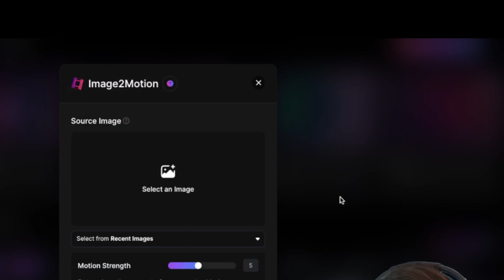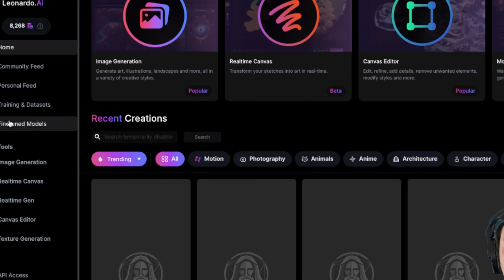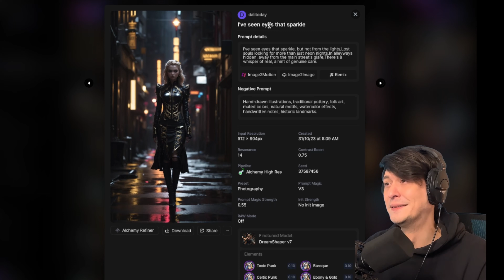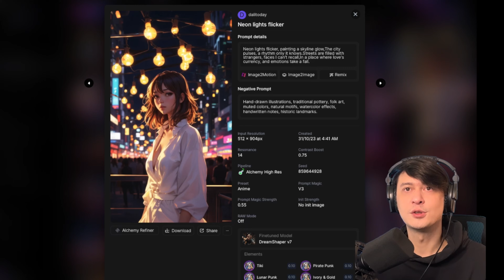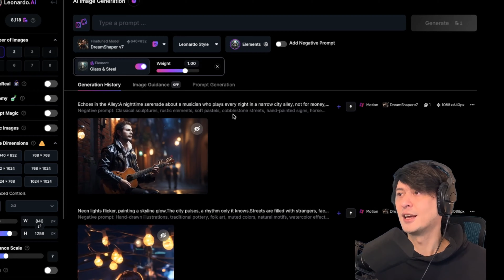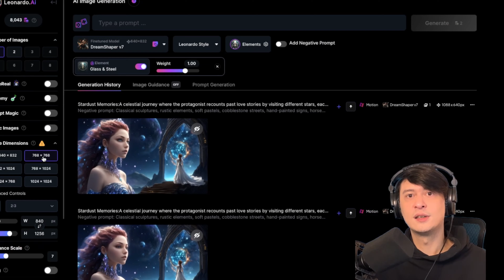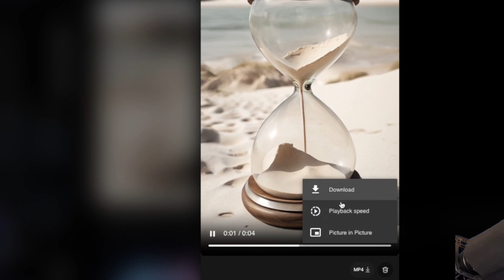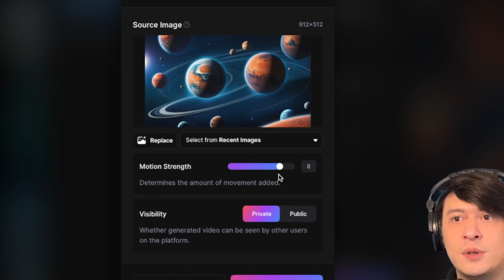Image2Motion圖片轉影片初體驗Leonardo AI製作你自己的AI動畫 將平面圖像變成電影的最新科技 最棒的AI影片設計工具 開箱探索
在當今的數位時代，AI技術的發展日新月異，尤其是在視覺藝術領域中。最近，Leonardo.AI的創新工具“Image2Motion”專門將圖片轉換成影片，為創意工作者帶來了全新的可能性。如何輕鬆製作AI動畫，並將其應用於不同的創作領域？

首先，Leonardo.AI的新核心功能之一是將平面圖像轉換成動態影片。這不僅僅是一種簡單的轉換，而是通過先進的AI技術，讓靜態圖像獲得生命，成為能夠傳達故事和情感的動態視覺作品。對於創意人士來說，這意味著能夠將他們的想法和視覺藝術以全新的方式呈現出來。

Leonardo.AI的操作過程既簡單又直觀，這使得即使是初學者也能輕鬆上手。通過幾個簡單的步驟，用戶可以將他們的圖像轉換成具有深度和動態的影片，這在過去是難以想象的。這款工具的應用範圍非常廣泛，無論是用於個人創作、廣告設計，還是影視製作，都能發揮巨大的作用。

此外，我個人在「@DaliTomorrow 」頻道上分享了Leonardo.AI的作品展示。而在「@DaliLife-AI 」本頻道中，我會和大家一起探索AI在藝術創作中的各種可能性。

總結來說，Leonardo.AI不僅是一款將圖片轉影片的工具，它是一個開啟創意無限可能的平台。無論您是專業的藝術家、設計師，還是對視覺創作有興趣的愛好者，Leonardo.AI都能為您的創作之路增添不一樣的色彩。期待在未來看到更多通過這款工具創造出來的精彩作品，並希望與大家在AI藝術的探索之旅中共同成長。

In today's digital age, AI technology is evolving rapidly, especially in the field of visual arts. Recently, Leonardo.AI's innovative tool "Image2Motion" specializes in transforming images into videos, bringing new possibilities to creative workers. How to easily create AI animations and apply them in different creative fields?

Firstly, one of the new core features of Leonardo.AI is the transformation of flat images into dynamic videos. This is not just a simple conversion, but through advanced AI technology, static images are brought to life, becoming dynamic visual works that can convey stories and emotions. For creative individuals, this means being able to present their ideas and visual arts in a completely new way.

The operation process of Leonardo.AI is both simple and intuitive, making it easy for even beginners to get started. With a few simple steps, users can transform their images into videos with depth and dynamics, something that was unimaginable in the past. The tool's application range is very wide, whether it's used for personal creation, advertising design, or film and television production, it plays a significant role.

Additionally, I have shared the works of Leonardo.AI on the "DaliTomorrow" channel. And in this channel "Dali Life AI", I will explore with everyone the various possibilities of AI in artistic creation.

In summary, Leonardo.AI is not just a tool for converting images to videos, it's a platform that opens up endless possibilities for creativity. Whether you are a professional artist, designer, or an enthusiast interested in visual creation, Leonardo.AI can add different colors to your creative journey. I look forward to seeing more brilliant works created through this tool in the future, and hope to grow together with everyone in the exploration journey of AI art.